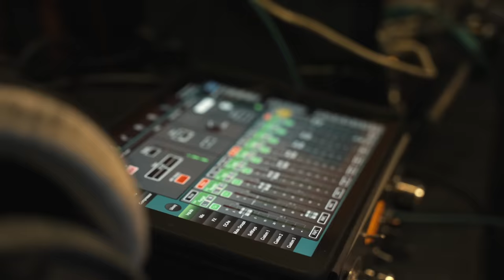The Forge Sessions Vol 3. - Boston Rose - The Whistlin' Donkeys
The Forge Sessions continue with this cover of Boston Rose.

As ever, recorded in The Forge Bar, Dromore Co. Tyrone.

Recorded - Mixed - Mastered by Matt McGlinn
Camera by - Oscar Bradley & Sean O'Brien
Edited and Graded by Oscar Bradley